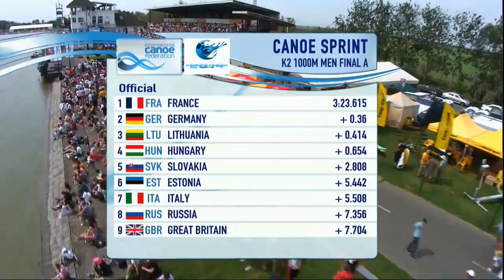2014 ICF Canoe Sprint Szeged (HUN) FINAL A K2 1000 Men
K2 Men 1000m - Final A
1 Arnaud Hybois
        Etienne Hubert
FRA  3:23.615
2 Marcus Gross
        Max Rendschmidt
GER  3:23.651 +0.036
3 Andrej Olijnik
        Ricardas Nekriosius
LTU  3:24.029 +0.414
4 Roland Kökény
        Rudolf Dombi
HUN  3:24.269 +0.654
5 Erik Vlček
        Juraj Tarr
SVK  3:26.423 +2.808
6 Tarmo Tootsi
        Kaarel Alupere
EST  3:29.057 +5.442
7 Matteo Torneo
        Giulio Dressino
ITA  3:29.123 +5.508
8 Maxim Spesivtsev
Vladislav Mandrazhiev
RUS  3:30.971 +7.356
9 Jonathon Boyton
        Edward Rutherford
GBR  3:31.319 +7.704